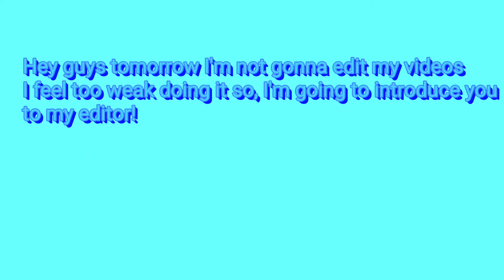New editor tomorrow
well, that's the update:/